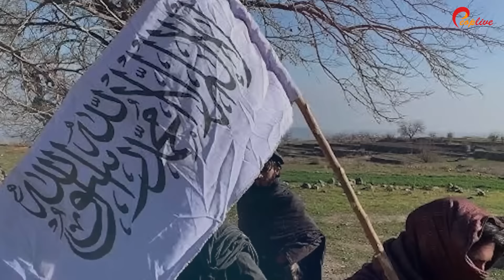Why America Was Looking for Mullah Umer's Car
Do you know why America was in search of Mullah umer's car? If no, then watch this video to learn about the facts.